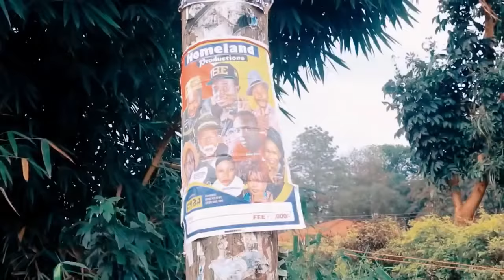Hassan Ndugga Kampala Aganye Official Video